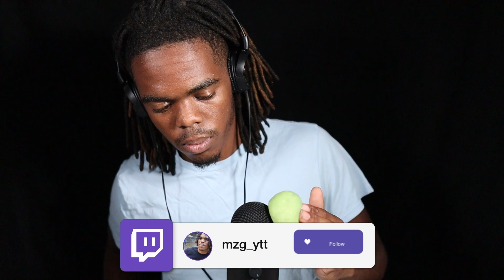ASMR Triggers at 100% Sensitivity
ASMR Triggers at 100% Sensitivity for sleep asmr, tingles asmr, relaxation asmr, background asmr. triggers sounds consist of mic sounds, sensitive triggers, singing hourglass, orbeez ball on mic. enjoy

MY EQUIPMENT :
Blue Yeti Mic
Tascam Mic
Vlogging Mic
SD Card
RGB Lights